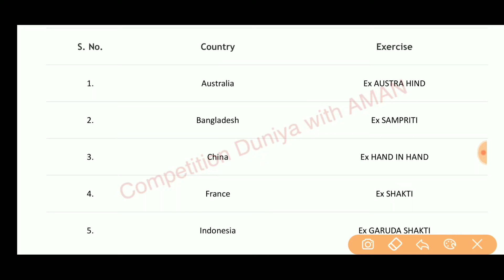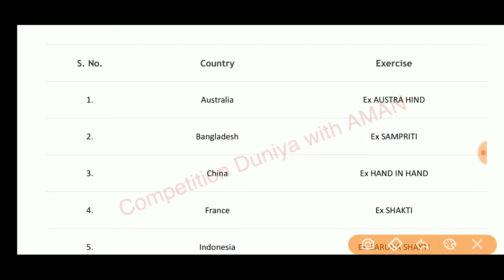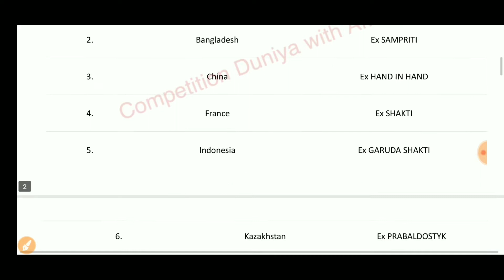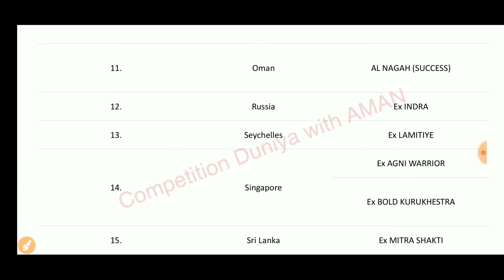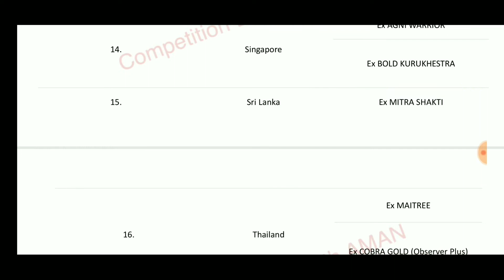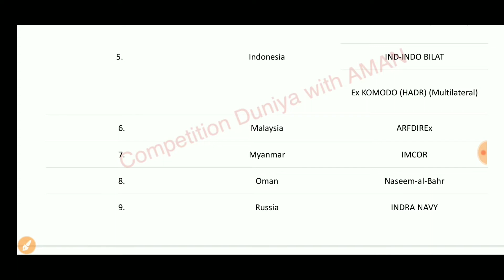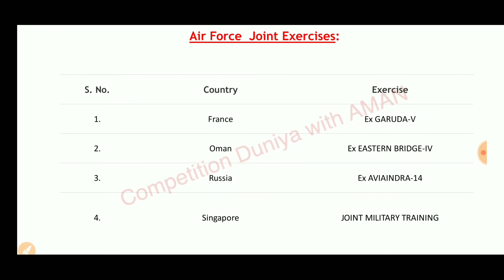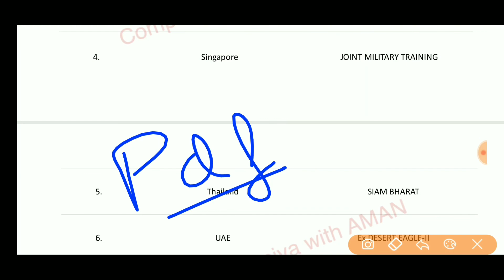Joint Military Exercises GK / SSC CGL 2019 / JSSC CGL 2019 / संयुक्त सैन्य अभ्यास GK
Joint Military exercise Based Questions are asked in Ssc cgl exams and other exams.. In hindi we call संयुक्त सैन्य अभ्यास gk . Upcoming Ssc cgl 2019 gk questions and jssc cgl 2019 important GK topics.